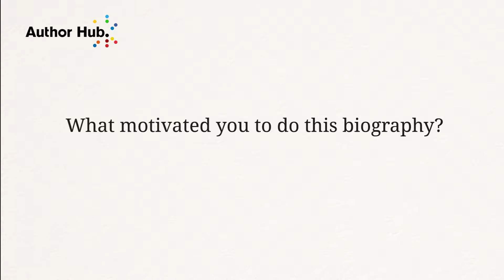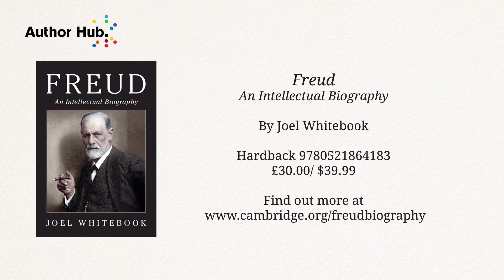Rethinking Freud: An Interview with Joel Whitebook, author of 'Freud: An Intellectual Biography'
Rethinking Freud: Joel Whitebook shares his motivation when writing his new Freud biography, the first major biography of Freud since the last century which takes into account recent developments in psychoanalytic theory and practice, gender studies, philosophy, cultural theory, and more.